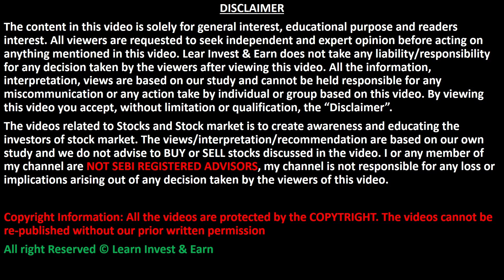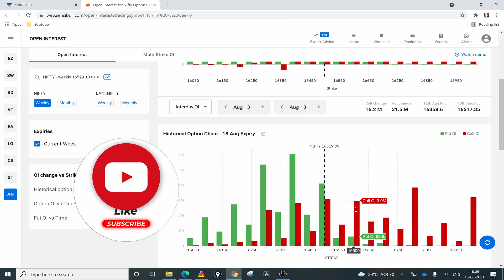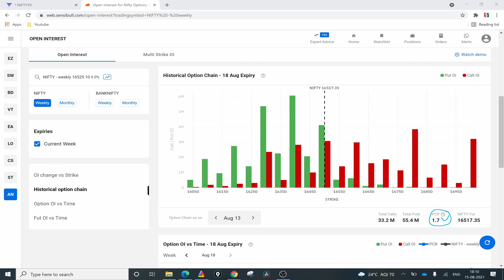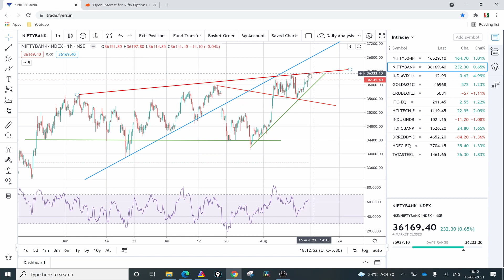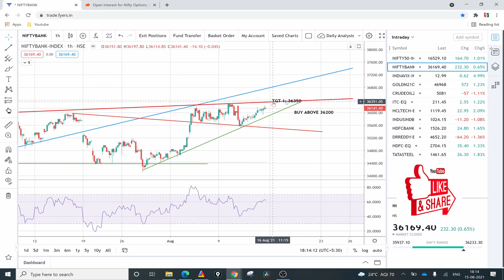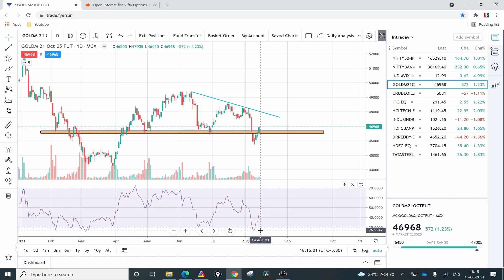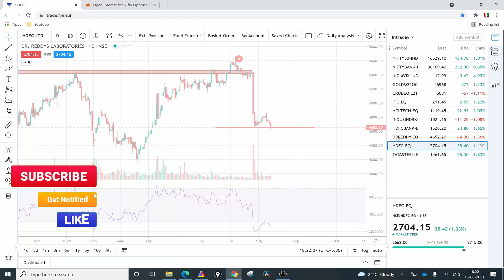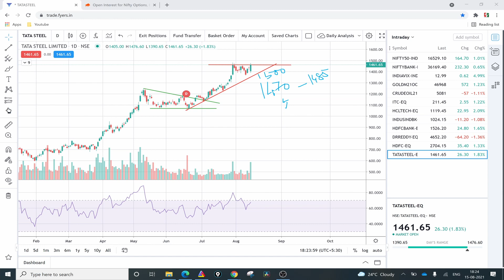NIFTY & BANK NIFTY PREDICTION FOR 16 AUG | HOW TO TRADE ON MONDAY | BEST STOCKS TO MONDAY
NIFTY PREDICTION FOR TOMORROW & BANKNIFTY ANALYSIS FOR 16 AUG 2021 | MARKET ANALYSIS FOR TOMORROW

Topics Covered

nifty analysis
banknifty analysis
stocks analysis
Banknifty Prediction
Nifty Prediction
stocks analysis
tomorrow share market tips
market tomorrow